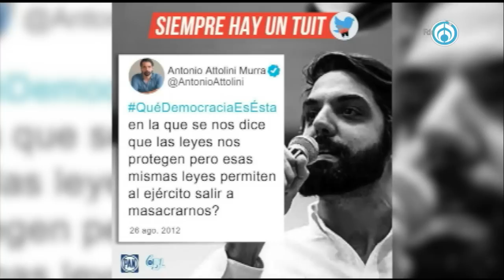Anteriores opositores al Ejército ahora justifican su permanencia en las calles: Federico Arreola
El director adjunto de SDP Noticias, Federico Arreola García, comentó el cambio de opinión que han tenido distintas figuras de la izquierda mexicana sobre la militarización del país a través de los años, en paralelo al cambio de opinión que tuvo el mismo presidente López Obrador. Personas como la gobernadora de Campeche Layda Sansores, Antonio Attolini y el productor Epigmenio Ibarra habían sido críticos con la militarización del país.

Grupo Fórmula